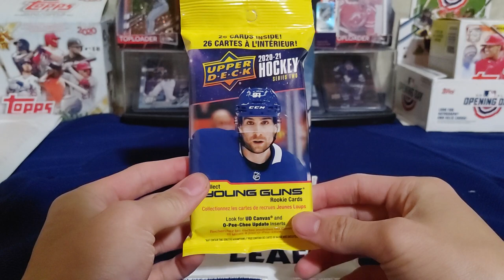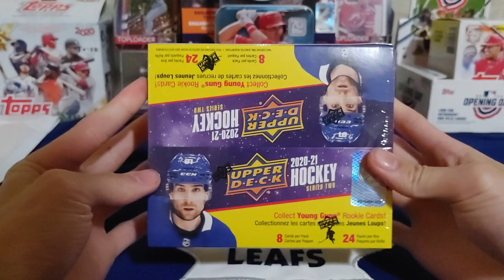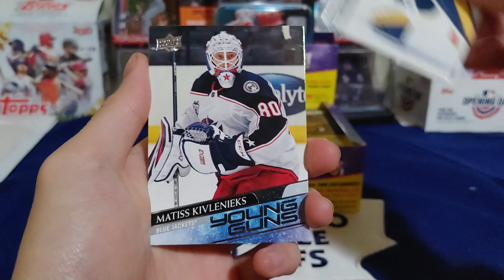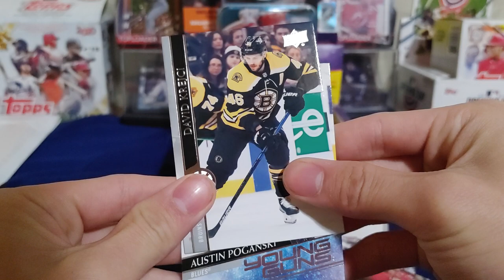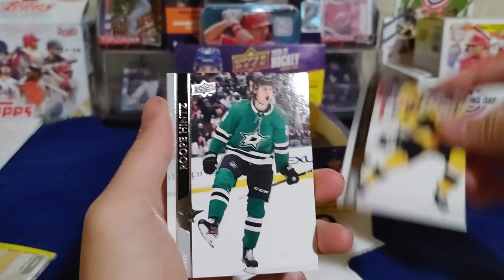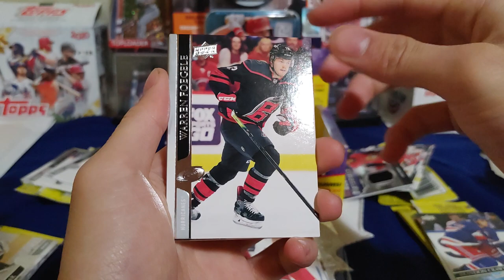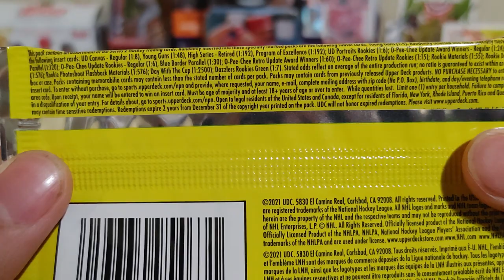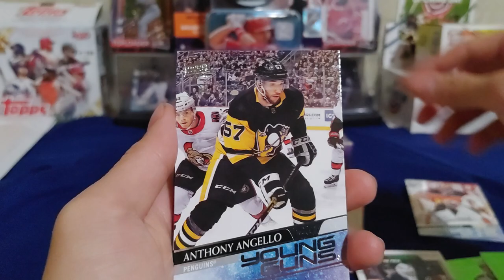Opening a Upper Deck Series 2 Retail Box!! Young Guns? Canvas? Rookie Materials?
Today I opened an Upper Deck Series 2 Retail Box, I pulled a nice pull which has odds of 1:55 with someone who is also made a pretty big name for himself in this short season this year.